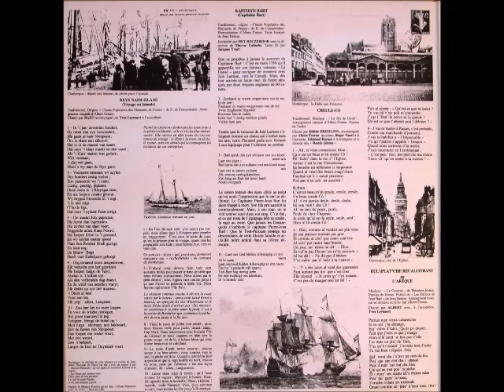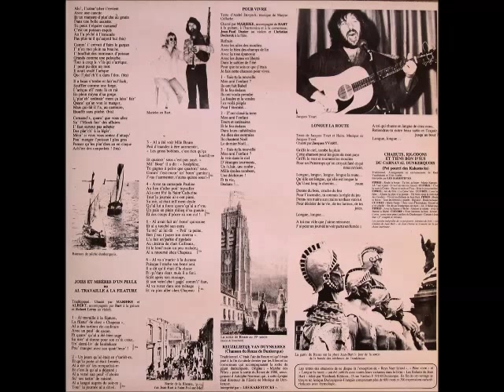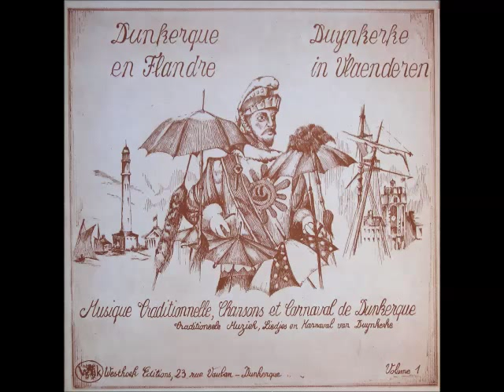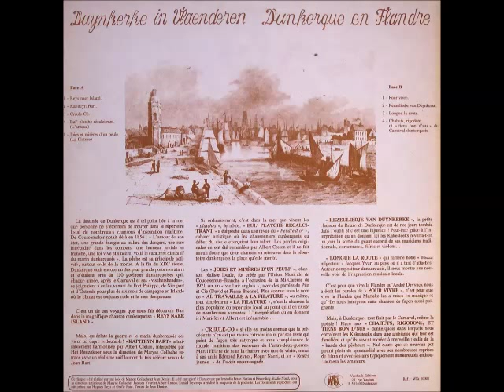VA - Dunkerque en Flandre (face A) (1979)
01-Reys naer Island
Bart (André Rouzet) : chant
Yves Leynaert : accordéon

02-Kapiteyn Bart
Chorale Her Reuzekoor dirigée par Maryse Collache
Textes dits par Jacques Yvart

03-Creule-Co (musique le Fils d'un gniaf, de Dranem)
Hélène Brésilion : chant
Albert Creton : piano
Roger Naert : clarinette
Edmond Reynot : trompette
Chorale des Restés Jeunes dirigée par Maryse Collache

04-Eul' plat'che récalcitrant ou l'arèque (musique Le Couteau de Théodore Botrel)
paroles de Jules Depersin, écrite pour la revue Le Peudre d'Or vers 1905
Albert Creton : chant
Yves Leynaert : accordéon

05-Joies et misères d'un peule ou Al travaille à la filature (paroles de David et Pierre Brenne) écrite pour la Mi-Carême de 1921 à Coudekerque-Branche
Marieke (Maryse Collache) : chant
Albert Creton : chant
Bart : guitare
Robert Leroy : violon